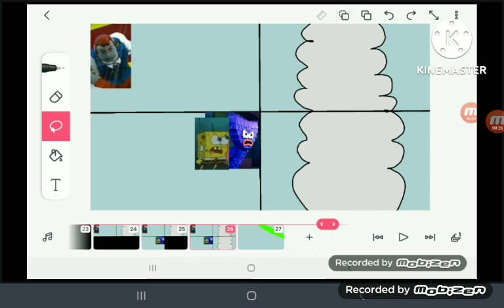plush toys season 8 Episode 18 😠 ✊